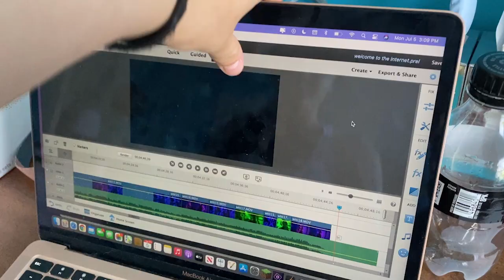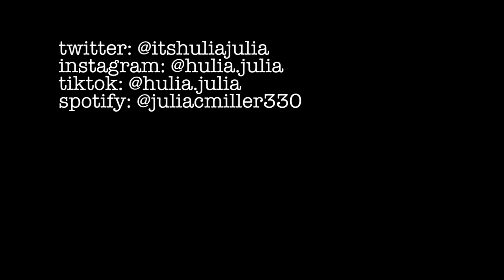Welcome to the Internet -Bo Burnham (female cover)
Hello!
This is my very dramatic cover of "Welcome to the Internet" by Bo Burnham off of his recent special "Inside". I adore this special and what Bo did creatively and I loved the musical theatery style of this song so I tapped into that and had fun just playing with video and lighting.

Much thanks to the channel CBleezy for providing the karaoke (link below) and if you enjoyed my video be sure to leave a like and check out some of my other stuff!

spotify (if you wanna see what I listen to): @juliacmiller330